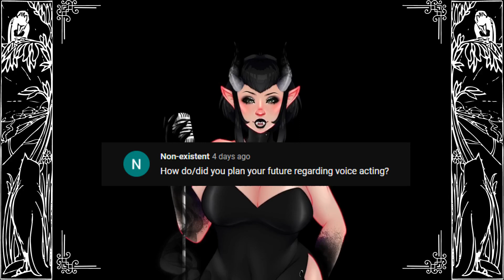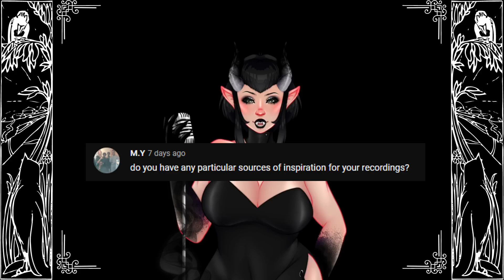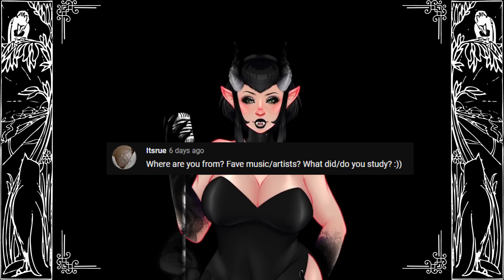Ask Me Anything!